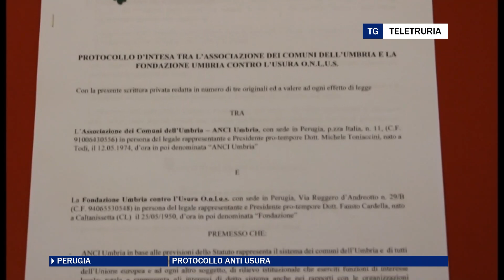Protocollo anti usura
E' stato firmato nel palazzo della Provincia di Perugia il protocollo per prevenire meccanismi di illegalità grazie all'accordo tra Michele Toniaccini, presidente Anci Umbria e Fausto Cardella, presidente della Fondazione Umbria contro l'Usura. Tutti i Comuni della Regione si impegnano così a supportare e promuovere i fini e le iniziative dell'associazione.